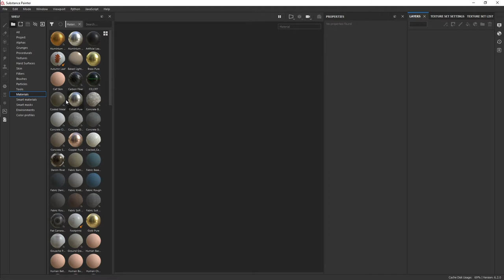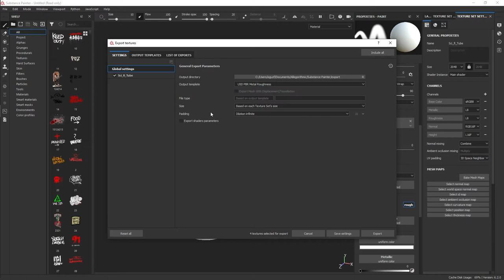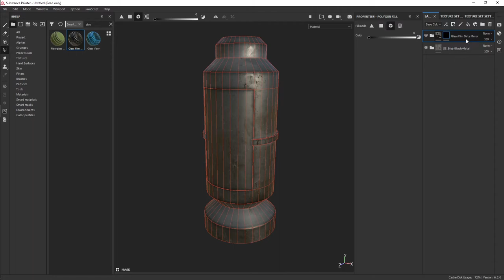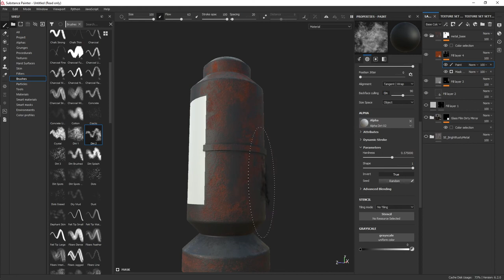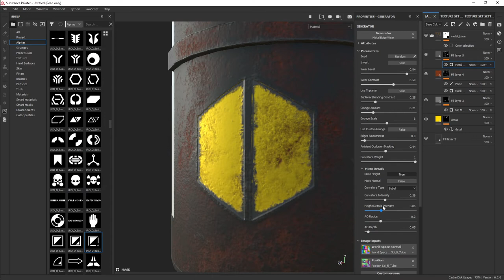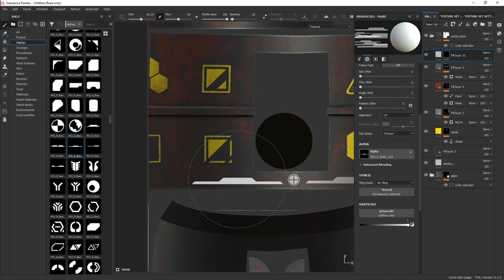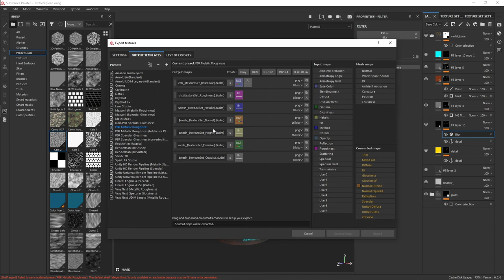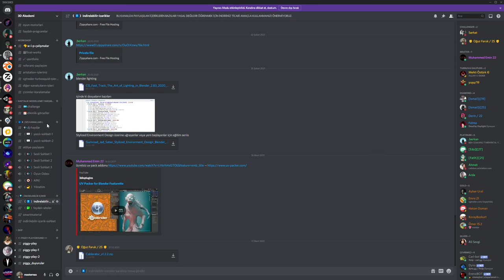SUBSTANCE PAİNTER // GİRİŞ // 201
Merhaba arkadaşlar , bugün substance painter hakkında ufak bir video çektim eksikler var ama mazur görün. Daha detaylı konularda daha güzel dersler ilerleyen günlerde gelecek.